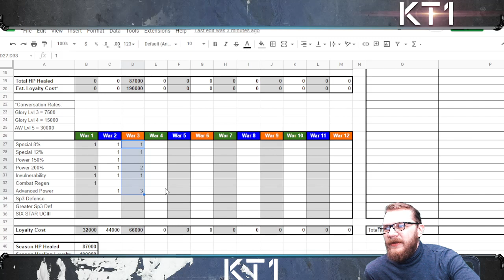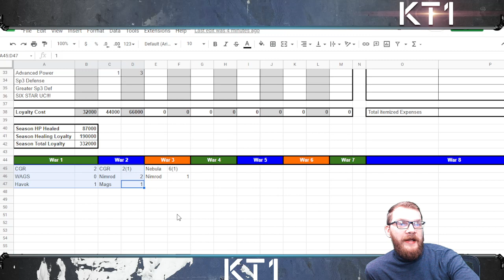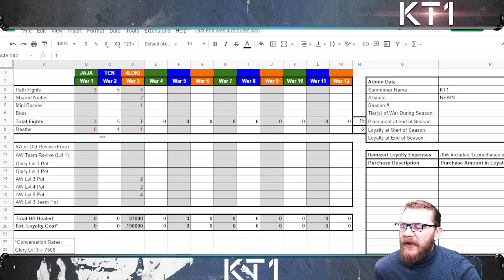About As Dramatic As A War Can Get! NEWN Vs 4LOKI! Alliance War 3, Season 33!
Greetings summoner,

Jacob - Jacobkanda
DIA - Diabolixide
JJ - jackjack19831
KT1 - TheKiryu
Mandalorian: elmandalorian

KT1

Greetings Summoner,

KT1